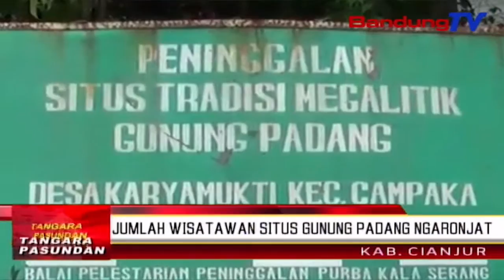Jumlah wisatawan situs Gunung Padang ngaronjat | TP | BANDUNGTV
TP | BANDUNGTV | ASTRI CAHYANI | Nya kawas kitu kaayaan situs titinggal kabudayaan jaman Megalitikum Gunung Padang, anu pernahna di desa karyamukti, kecamatan campaka, kabupaten Cianjur. Dina mangsa perean lebaran kawas kiwari, eta situs jadi pangjugjugan wisata pilihan warga ti sajumlahing wewengkon. Wisatawanna lain ukur ti Cianjur, tapi rea anu ngadeugdeug ti sajumlahing wewengkon di sakuliah Indonesia samalah luar negeri.